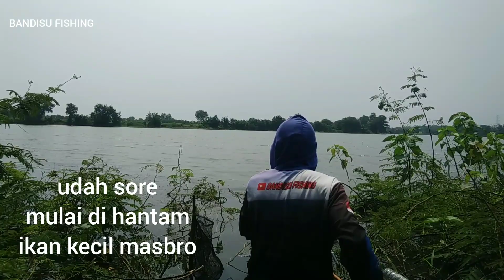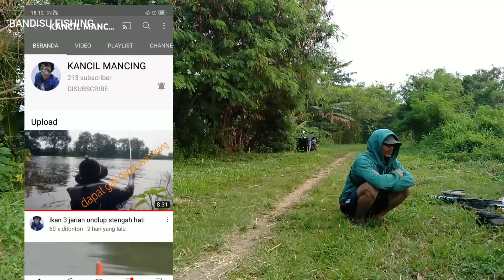MANCING NILA BABON LANJUTAN VIDEO LALU PART 2 | MANCING NYOBOK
selamat pagi semuanya sobat mancing dimanapun berada semoga sobat semua dalam keadaan sehat selalu aamiin 🤲🤲

pada video kali ini melanjutkan video yang lalu berotan sadis nila babon sampai tegek diseret ke dalam air

bagaimana keseruan videonya saksikan video nya sampai selesai yah sobat

terimakasih banyak

salam pok gelepok